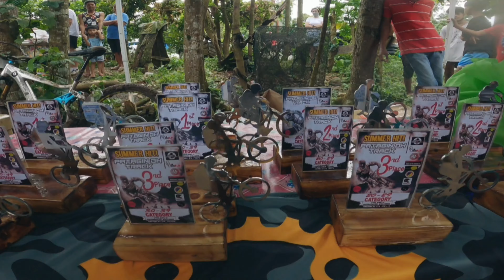Downhill [MUDFEST] Race | Patagin, Alaminos, Laguna, Philippines | P.O.V. Race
Patagin 'Summer' Hit Downhill Race. It's a Mudfest! Definitely a Funfest too!

CHAPTER TIMES:

0:00 - Intro
3:15 - Race Run
3:53 - First Crash
4:44 - Highway
5:48 - Sky Jump/St. Peter's Jump
6:37 - Drop 101
7:33 - Dapi / Second Crash
8:24 - Finish Line / Third Crash
8:41 - Finish Line SENDS
10:00 - MUDFEST
13:02 - Race Winners

CAMERA GEARS

POV/Main camera: GoPro Hero 7 Black
Secondary camera: Samsung Galaxy Note 10+

EDITING AND APPS

InShot
Snapseed

VIDEO MUSIC

Musician: Infraction

Musician: Infraction